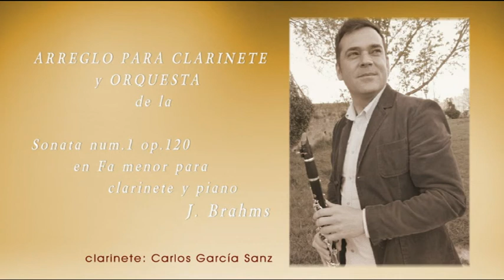Arreglo de la Sonata en Fa m para clarinete y piano. J.BRAHMS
Arreglo para clarinete y orquesta de la Sonata nº 1 op.120 en Fa m para clarinete y piano de J.BRAHMS
Carlos García Sanz, clarinete.